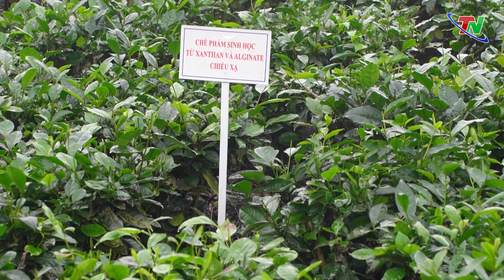Tập trung phòng trừ sâu bệnh trên cây trồng vụ Đông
Hiện đang vào thời điểm giao mùa, đặc biệt những ngày qua thời tiết có mưa kèm không khí nồm ẩm, rất phù hợp để cây trồng vụ xuân sinh trưởng, phát triển, nhưng cũng là yếu tố thuận lợi để các loại sâu bệnh phát sinh, gây hại. Trước tình hình trên, ngành Nông nghiệp đã hướng dẫn bà con nông dân các biện pháp chăm sóc cây trồng và phòng trừ sâu bệnh kịp thời, không để ảnh hưởng đến năng suất, sản lượng.